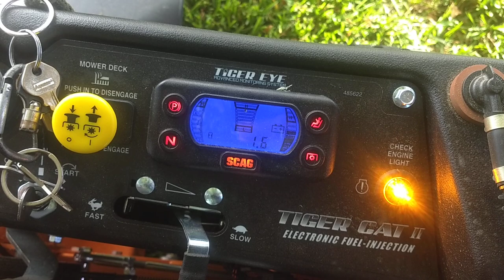Scag Tiger Cat 2 - first mow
I was excited when this happened.